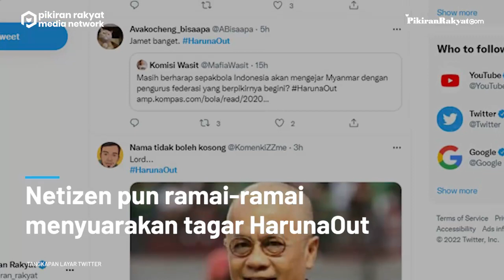EXCO PSSI Haruna Kritik Shin Tae-yong Tagar HarunaOut Riuh di Twitter, STY Dituduh Mudah Tersinggung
Saat ini hubungan PSSI dengan pelatih Timnas Shin Tae-yong dalam kondisi buruk, ditambah lagi dengan munculnya kritik Exco PSSI Haruna Soemitro, membuat warganet menyuarakan tagar HarunaOut.
Munculnya tagar HarunaOut, bermula dari pernyataan Exco PSSI Haruna Soemitro dalam sebuah wawancara di Podcast JPNN, yang mengkritik soal Shin Tae-yong, setelah pelatih asal Korea itu hanya menduduki posisi Runner-up di Piala AFF 2021 lalu.
Netizen pun ramai-ramai menyuarakan tagar HarunaOut agar dia ditendang dalam susunan kepengurusan di PSSI, dan banyak warganet yang mendukung Shin Tae-yong tetap pada posisinya.
Dendi Sundayana/ @deskjabar
Vid. Editor: Dwi Cahya/PRMN